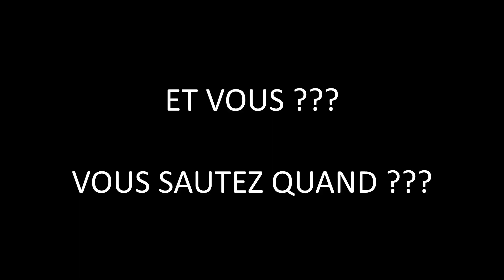PGJB Saut en parachute à Calais 12, 13 Juin 2021